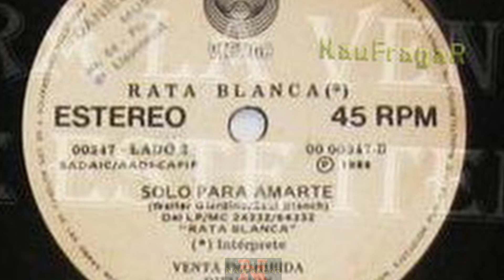RATA BLANCA - SOLO PARA AMARTE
Rata Blanca es un grupo musical argentino de hard rock y heavy metal formado en 1985.

Integrantes:
Walter Giardino: Guitarra líder y guitarra española.
Saúl Blanch: Voz.
Sergio Berdichevsky: Guitarra rítmica.
Gustavo Rowek: Batería.
Guillermo Sánchez: Bajo.
Pablo Duchovny: Teclado.

SI algun archivo publicado esta afectando derechos de autor, por favor comunicarmelo. Se retirara el material inmediatamente.
Muchas gracias.